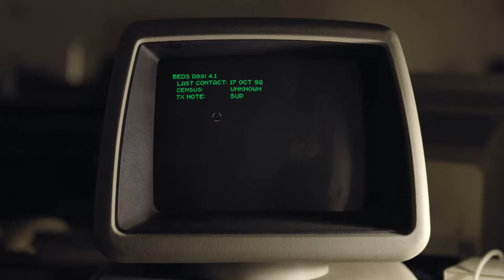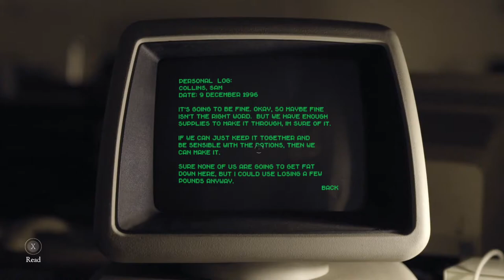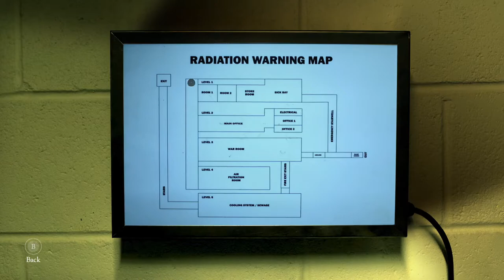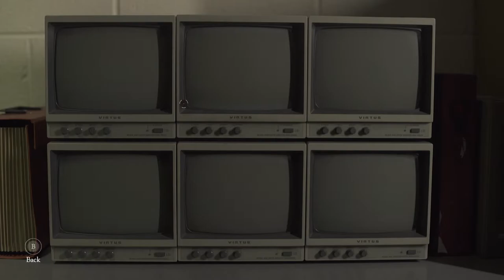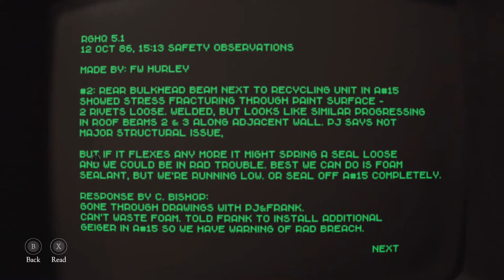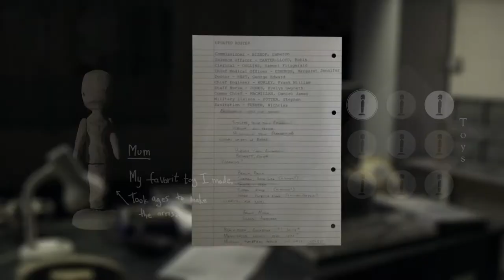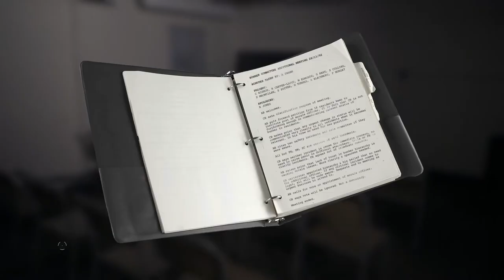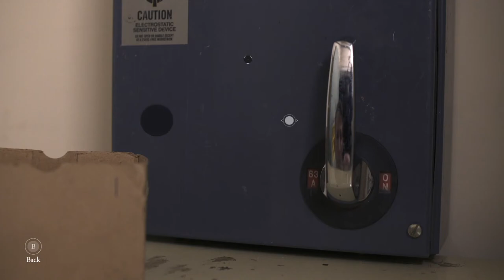The Bunker | Walkthrough Gameplay | Part 2 | Replacing Broken Fuse | Xbox One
Gameplay is recorded in 1080p 60 FPS on the Xbox One